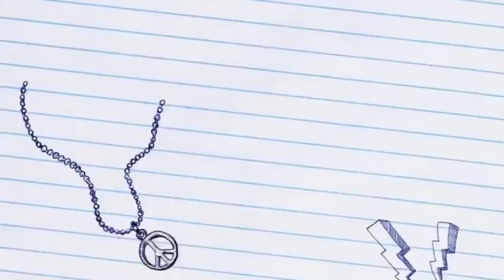¡Comienza el tercer trimestre!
¿Listos para esta nueva aventura?
El CEIP Príncipe Felipe de Jumilla no se rinde.